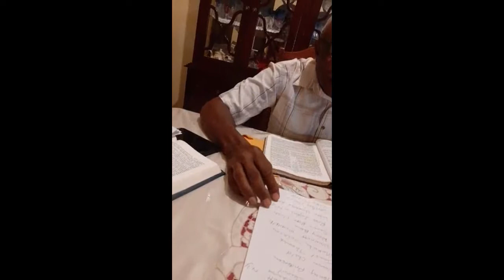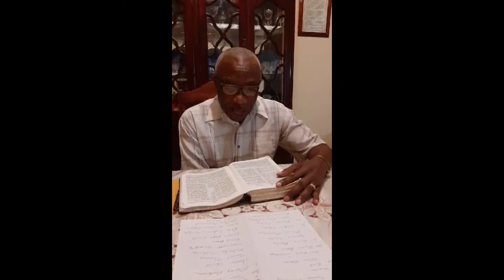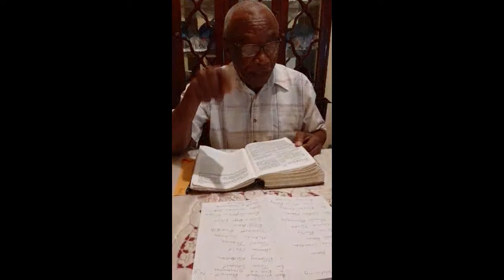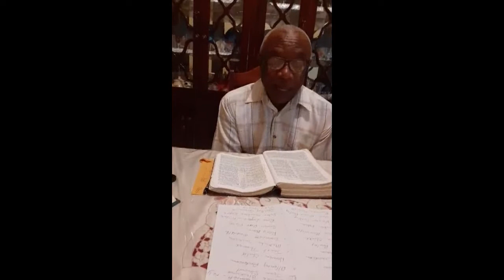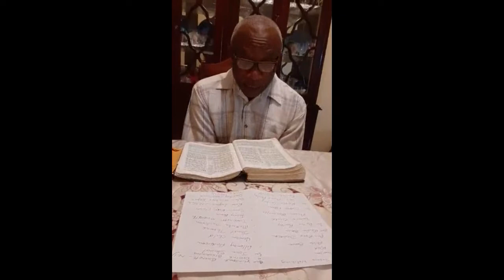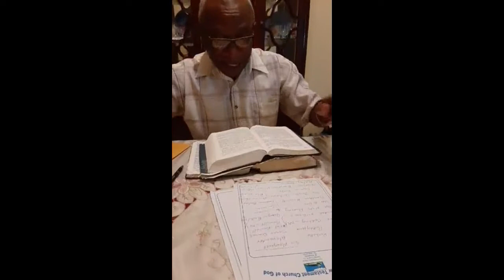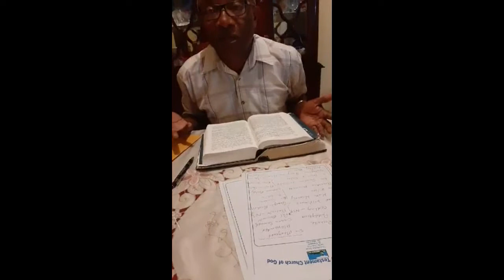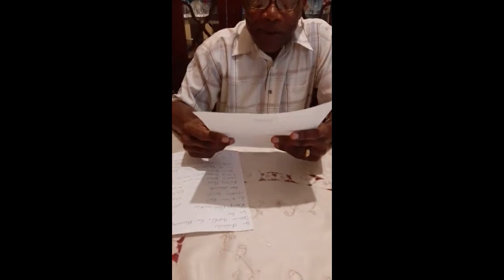Wednesday April 15, 2020 Bible Studies Pastor Foster